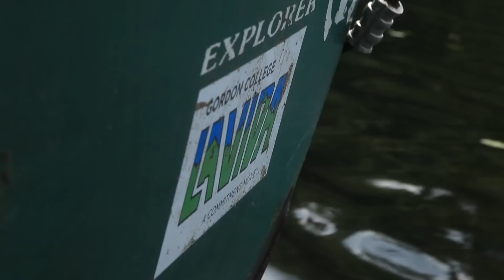La Vida Adirondack Wilderness Expeditions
La Vida's mission is to provide a supportive experiential environment that encourages participants to explore the meaning of their relationship with Jesus Christ and foster a deeper personal commitment to Him. We do this by providing youth and their leaders with challenging, small-group, wilderness adventures, facilitated by trained and qualified staff, all through which God's Word can be heard, experienced, and integrated into daily life.